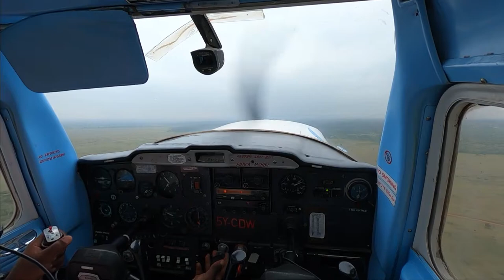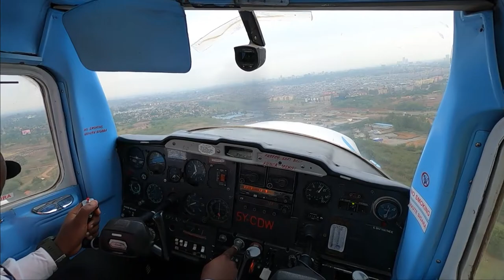SHORT APPROACH & LANDING |CESSNA 152, WILSON AIRPORT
Short approach & landing  into Runway 07,Wilson Airport
Camera:
GoPro Hero 8 Black